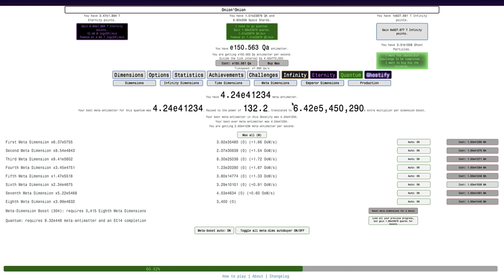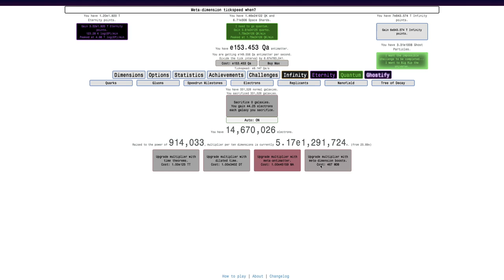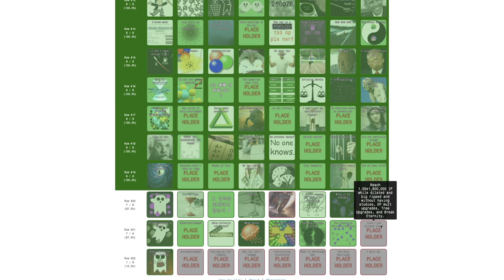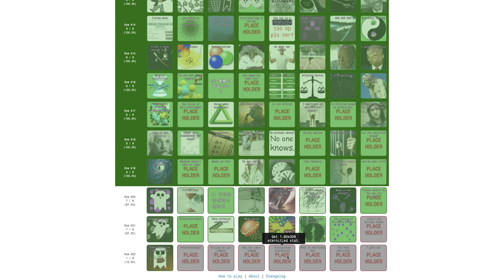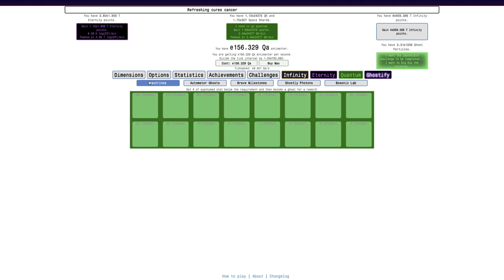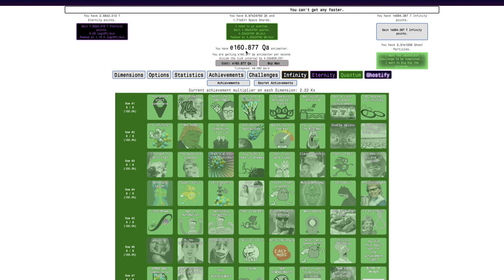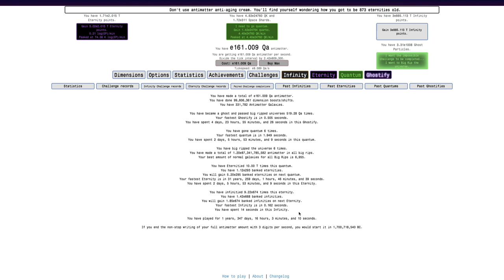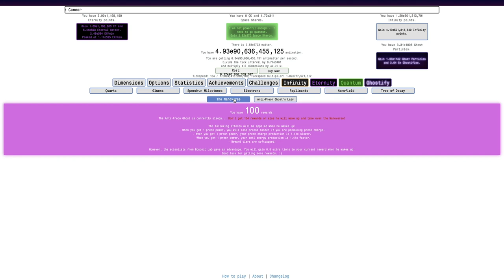Antimatter Dimensions NG+++ Episode 192: LAST UPGRADE! (*not anymore)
The odyssey of Antimatter Dimensions NG+++ is almost complete. If you have watched from episode 1, congratulations. You have wasted over 48 hours of your life doing so (assuming you play at 1x speed). In those 48+ hours, you have seen my Antimatter empire grow from a measly 10 antimatter to over e100,000,000,000,000 antimatter. You have seen me unlock so many mechanics that it's hard to remember them all. But here I am, purchasing the last nonrepeatable upgrade in the entire Grand Run (as of 9-9-2020). What is this final upgrade like? Watch to find out! Hope you enjoyed!

P.S. The update dropped on 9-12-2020. This is not the final upgrade anymore.

To get to NG+++, click "Options", then "Saving", then "Load", then click "NG++" twice, optionally click "NG+" if you want the vanilla Antimatter Dimensions part to be sped up, then click "New save", and you will have yourself a save of NG+++!